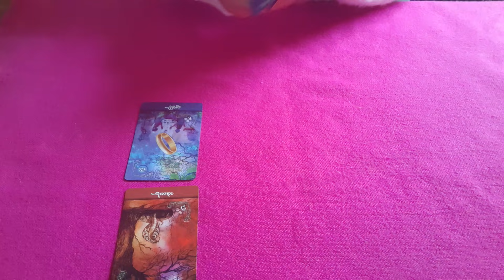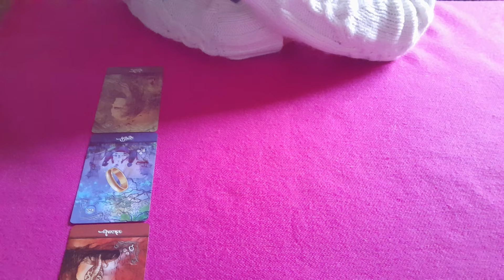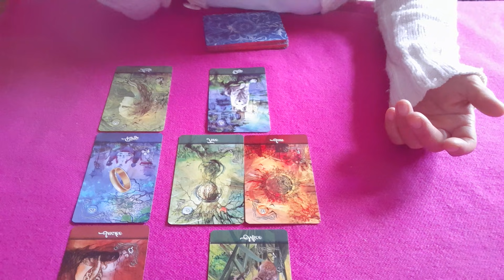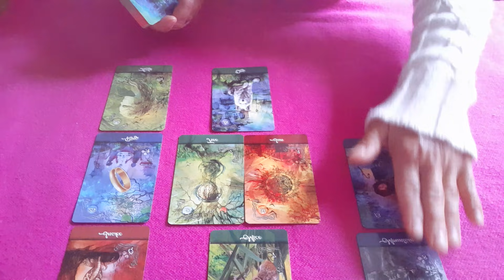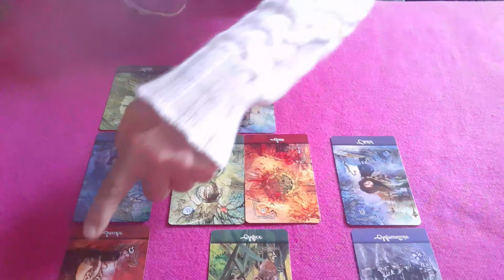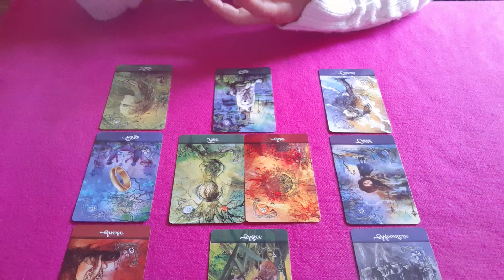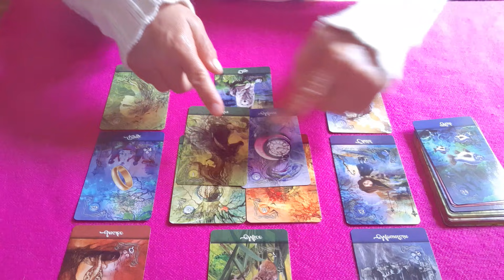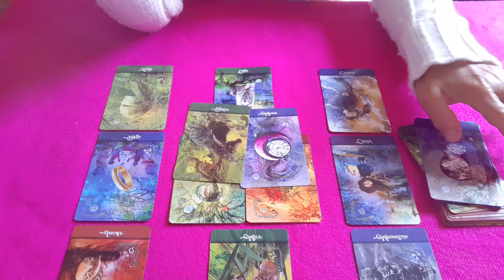was will er wirklich und was trennt euch?